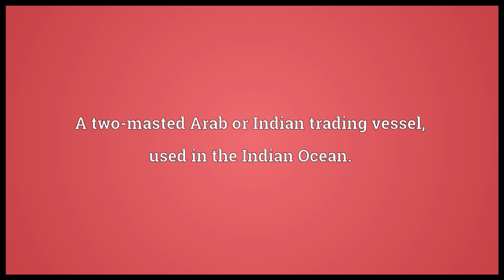Baggala Meaning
Video shows what baggala means. A two-masted Arab or Indian trading vessel, used in the Indian Ocean..  baggala pronunciation. How to pronounce, definition by Wiktionary dictionary. baggala meaning. Powered by MaryTTS